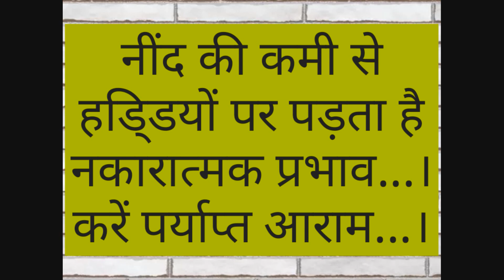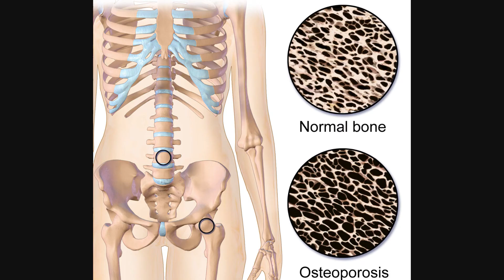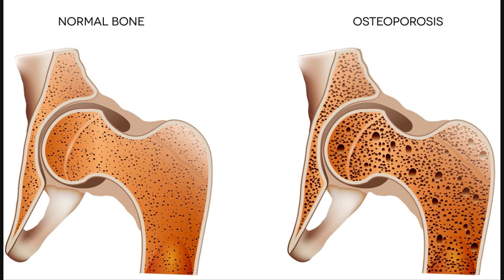Osteoporosis क्या है..?।नींद की कमी से हडि्डयों पर पड़ने वाला असर।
इस विडियो मे दी गयी जानकारी...
(1) osteoporosis क्या है।
(2) मानसिक रुप से परेशान होने का कारण ।
(3) Bone Mineral Density (BMD) क्या है।
(4) 5 घंटों से कम सोने का क्या परिणाम होगा।